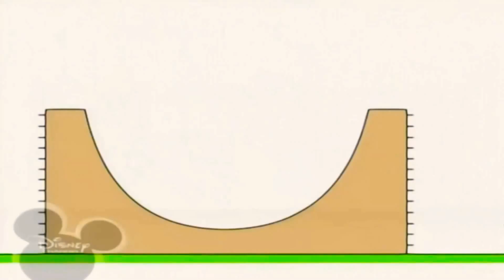26 квітня 2021 р.